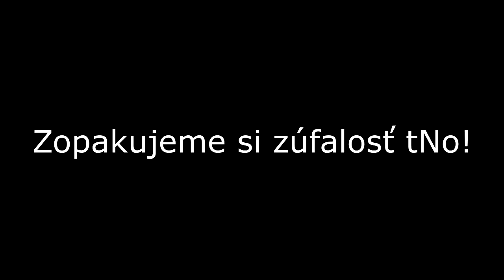Golf With Your Friends #02 | Teraz sa rozhodne!!! [sk/cz]